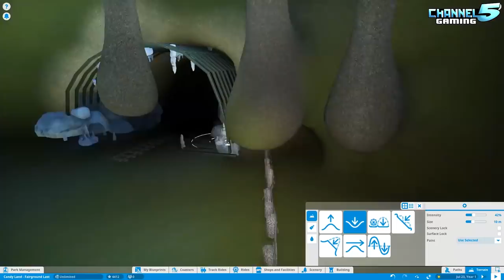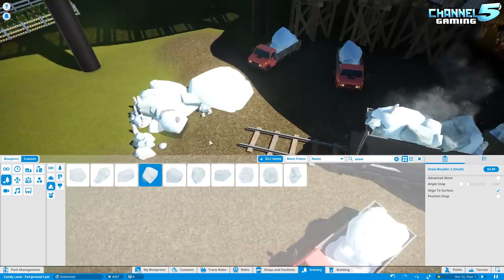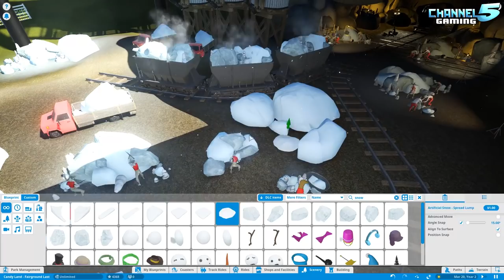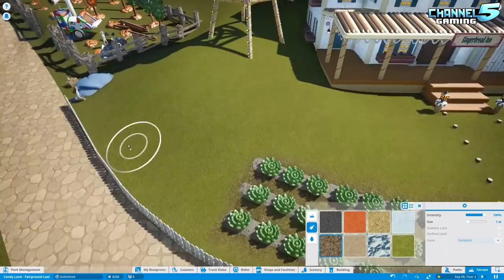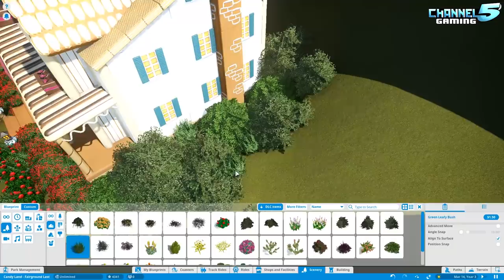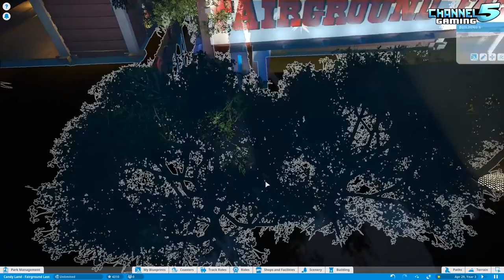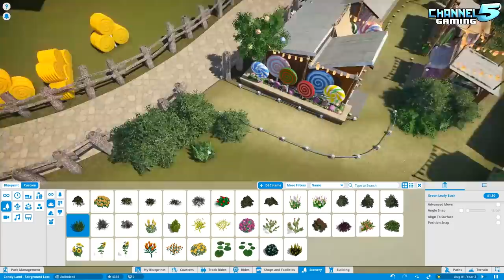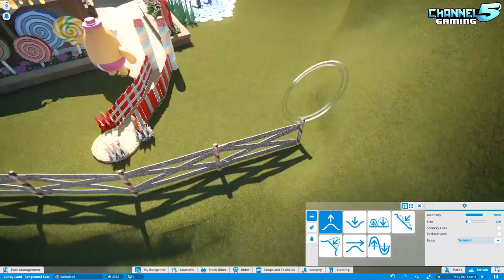Fairground Farms: Let's Build! Project Candy Land 14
In this episode of Fairground Farms let's build, I build a sugar mines, market place, inn, and some touch ups here and there!